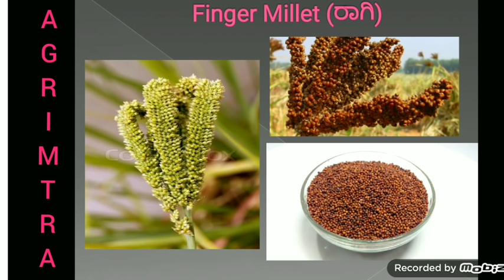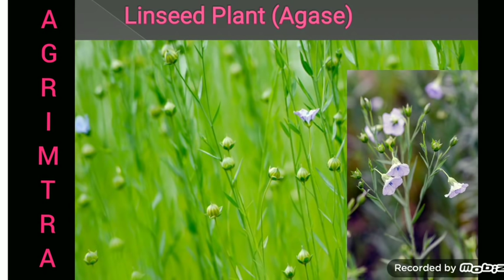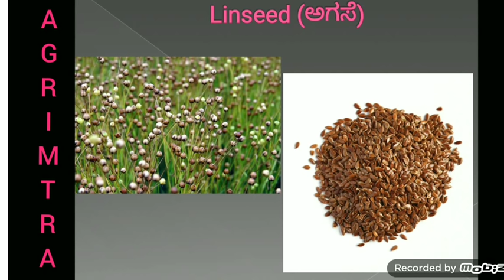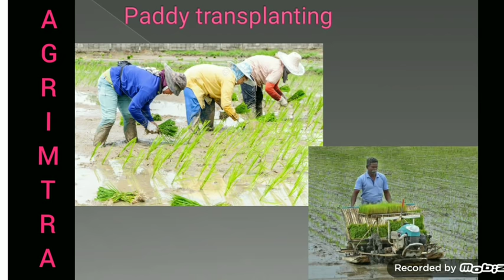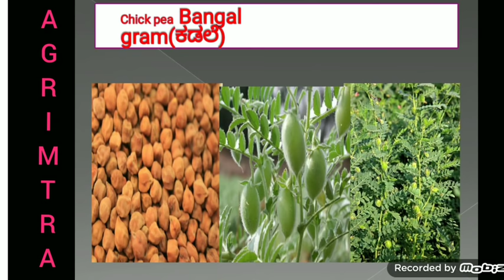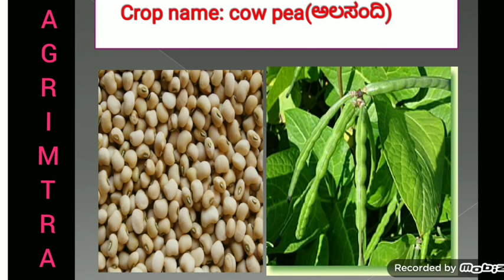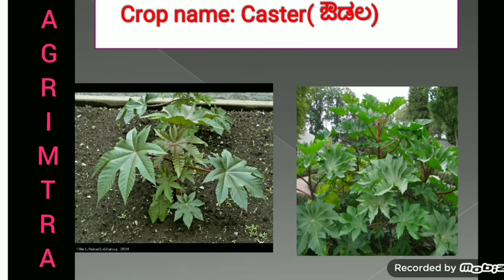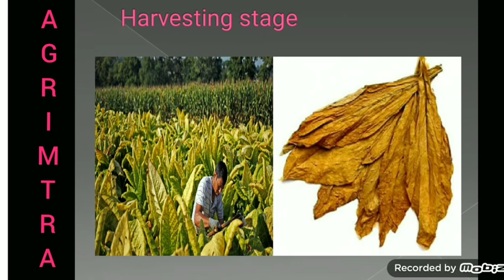All Filed Crops Plants And Seeds In Kannada | BSc Agri Entrance Exam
My exam updates, myexamupdates You will get 6-8 Questions from this topic.
This video contains cereals Pulses and Oilseeds
You may get questions on seeds and also plants, so concentrate on all things

 #6-8QuestionsImp